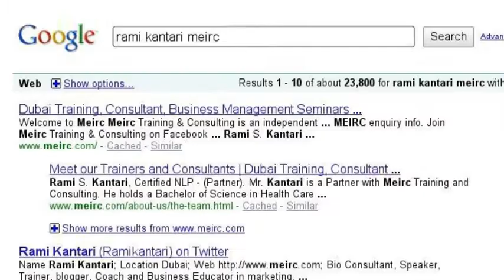Training Courses in Dubai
Training courses in Dubai and the Middle East by Rami Kantari Meirc. For other sources pls check